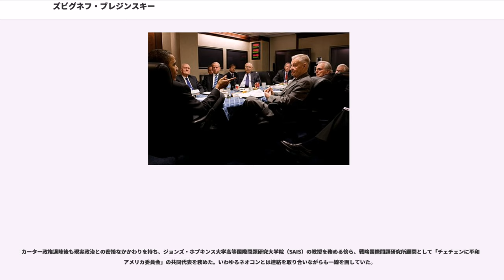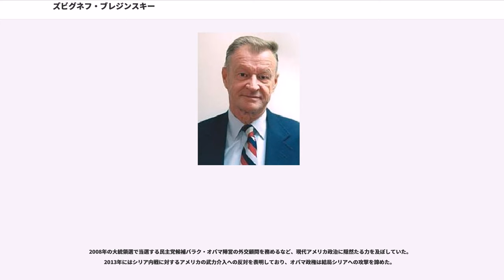ズビグネフ・ブレジンスキー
ズビグネフ・カジミエシュ・ブレジンスキー（Zbigniew Kazimierz Brzezinski または Brzeziński , 1928年3月28日 - 2017年5月26日）は、アメリカ在住の政治学者。1966年から1968年まで、リンドン・ジョンソン大統領の大統領顧問を務め、1977年から1981年までカーター政権時の第10代国家安全保障問題担当大統領補佐官を務めたことで知られる。

ポーランド出身､カナダ育ち。1958年にアメリカ市民権を取得。

ポーランドのワルシャワに「ズビグニェフ・カジミェシュ・ブジェジンスキ（ ）」として生まれる。ブジェジンスキ家は、現在はウクライナ領となっているブジェジャヌィ（Brzeżany）を故地とし、3つのホルンをあしらった「トロンビィ」紋章を持つポーランドの名門シュラフタ。

外交官だった父タデウシュ・ブジェジンスキは1931年から1935年までベルリンに赴任、ズビグニェフも父と共にドイツで過ごし、アドルフ・ヒトラー率いるナチス党の台頭とその強引な政治手法を目撃した。

その後タデウシュは一家とともにモスクワに赴任。当時のソビエト連邦ではヨシフ・スターリンによる大粛清の嵐が吹き荒れており、ズビグニェフはまたもや独裁者による恐怖政治を目撃することとなった。

その後父タデウシュは1938年にカナダへ赴任することになり、一家もカナダに移住、1939年にドイツがポーランドに侵攻したため、一家はポーランドに帰国できなくなった。第二次世界大戦後も共産主義者によって祖国ポーランドが支配されたため帰国が実現することはなかった。

カナダで成長したブレジンスキーは、マギル大学で学部と大学院修士課程を修了し、ハーバード大学大学院に進学する。ハーバード大学大学院では同じく欧州からの移住者であった政治学者カール・フリードリッヒに師事し、1953年に博士号を取得する。さらにのちに駐日大使となる日本生まれの東洋史研究者のエドウィン・O・ライシャワーにも学んだ。学位取得後はハーバード大学で教鞭をとったが、テニュア（終身雇用）を得ることができなかったことからコロンビア大学に移り、同学の教授（1960年～1989年）として共産主義圏の政治・外交の研究を行なう。

ブレジンスキーは1950年代より、ソ連の政治体制を、1) 全体主義イデオロギーの支持、2) 一党独裁、3) 秘密警察組織の浸透、4) マス・コミュニケーション手段の体制による支配、5) 武力の体制による独占、6) 中央集権的統制経済などの特徴を有する「全体主義体制」の一つであり、従来の独裁や権威主義体制とは異なるものと位置づけた。1940年代まで、全体主義という概念はナチス党政権下のドイツやファシスト政権下のイタリアを論じるために用いられる一方、ソ連研究には用いられていなかった概念であり、ブレジンスキーの研究は同時代に発表されたハンナ・アーレントの『全体主義の起源』などと呼応する形で、これらの体制間の比較研究に地平を開くこととなった。

また、1971年には日本に半年間在住した後に、急速な経済発展を遂げた日本が政治外交領域ではいまだに独立した行動をとる力を持っていない「ひよわな花」であると論じ、日本で大きな注目を浴びた。冷戦後に発表した『ブレジンスキーの世界はこう動く』 でも、日本に対する基本的な見方は継承されている。

研究の一方、1960年の大統領選挙以降、歴代大統領選で民主党候補者陣営の外交問題顧問に加わる、日米欧三極委員会の創設に携わるなど、実務面でも力を発揮した。この面では共和党と深い関係を持っていたヘンリー・キッシンジャーと並び称されることが多い。

1976年の大統領選においてカーターの外交政策アドバイザーを務め、カーター政権発足後に国家安全保障問題担当大統領補佐官に就任。反共主義者である一方で中華人民共和国との米中国交正常化に取り組み、後にG2論者にもなってることから対中関係を重視していたとされる。

ハト派の多い民主党の中では異色のタカ派（リベラルホーク）でもあり、政権内ではサイラス・ヴァンス国務長官と外交政策を巡って対立することが多く、ヴァンスは中華人...